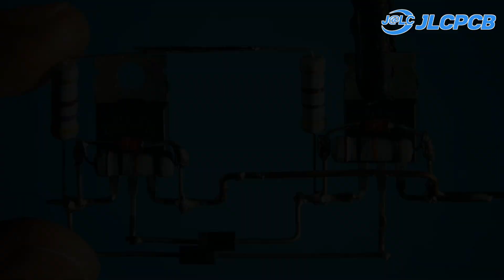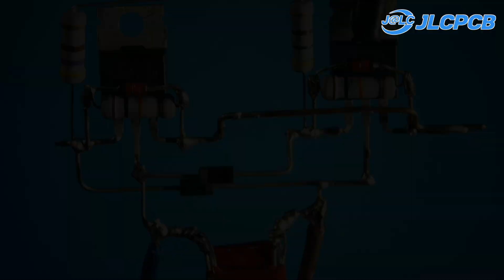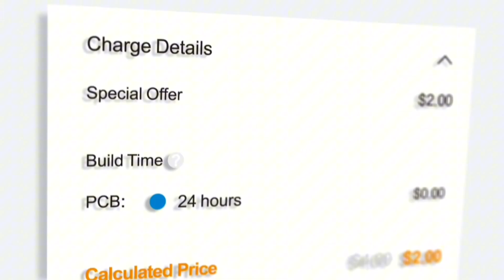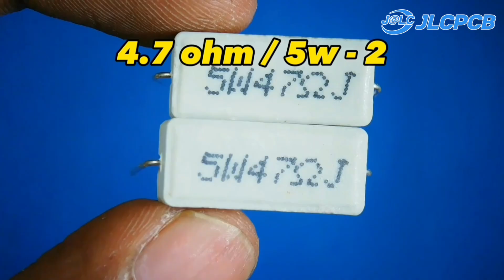Powering a lightbulb wirelessly | Easy DIY project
High power | wirless power transmission circuit | school science project

ZVS circuit Tutorial | DIY Induction Heater, Inverter, wirless power transmission and More!
🔌 Discover how to craft a robust ZVS circuit in this detailed guide. With the IRFP460 power MOSFET, this versatile circuit allows for a multitude of applications including:
• Induction heaters
• High-voltage generators
• Inverters
• High current boosters
• Soldering irons
• Wireless power transmissions

upload the Garber file you've downloaded, and specify the quantity you need. It’s quick and easy!

⚠️ Safety First: Remember, this is a high voltage circuit. Always prioritize safety and avoid direct contact while the circuit is operational.